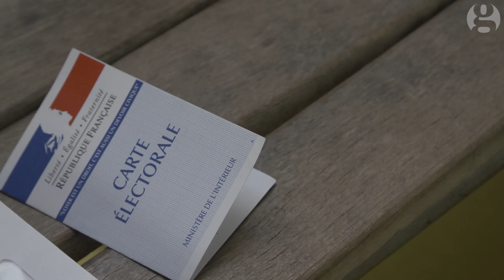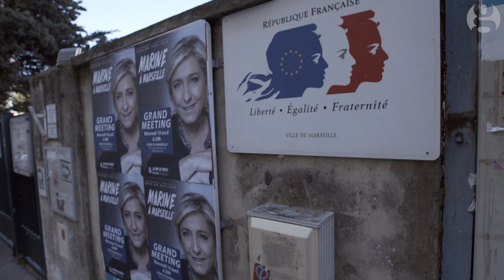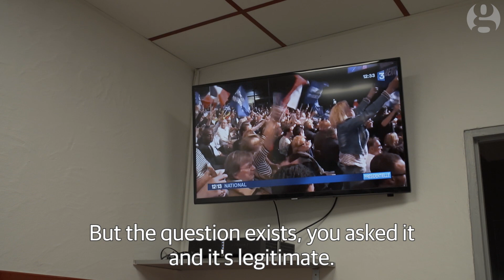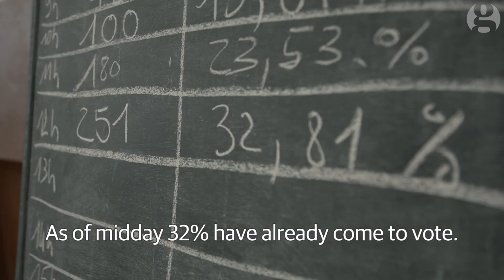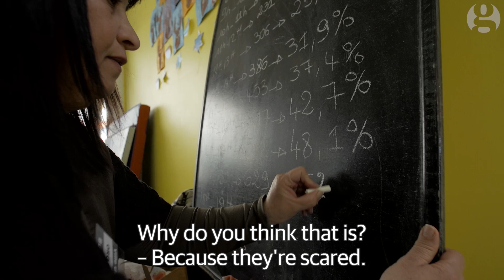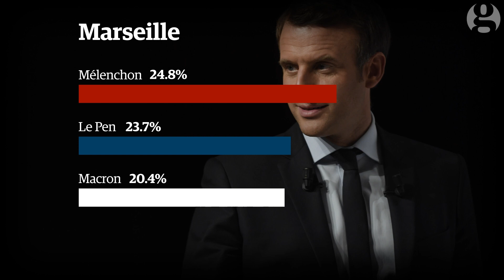'Marseille is cut in two': France’s election identity crisis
Iman Amrani visits France’s second biggest city to meet the inhabitants of two housing estates with opposing cultural and political identities. Disillusioned voters have turned to the far left and the far right for answers in the most divisive election in a generation. Rising resentment towards the political class has resulted in non-traditional candidates dominating the election. With the faultlines in French society revealed, how should such a divided country be represented?